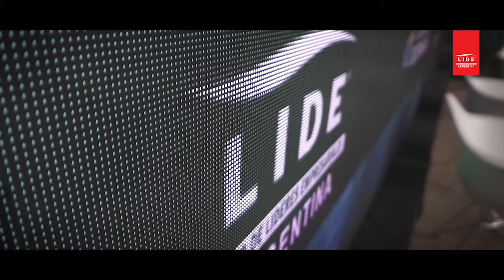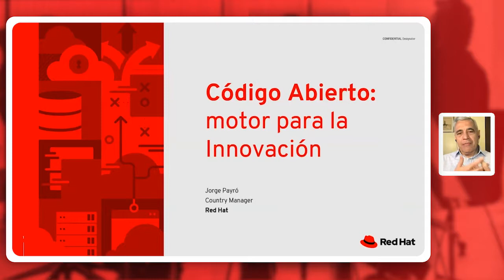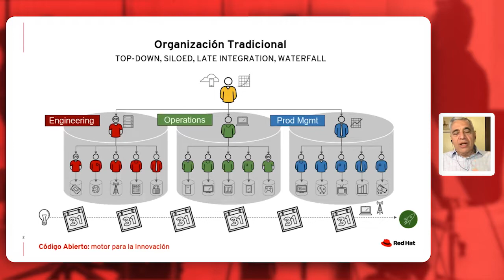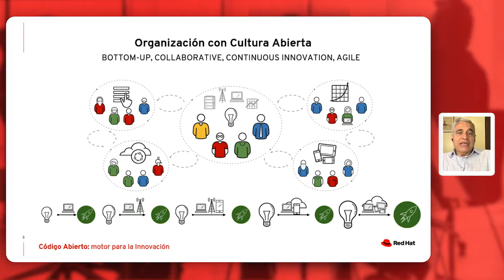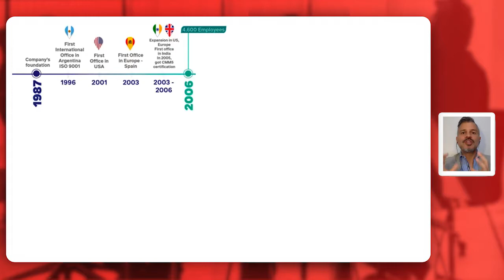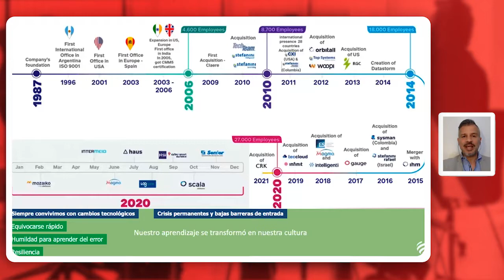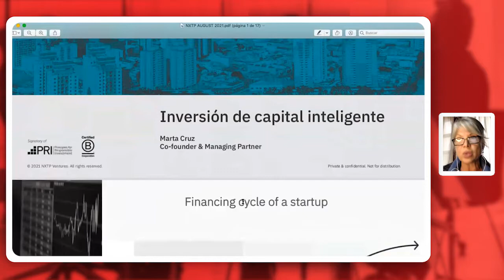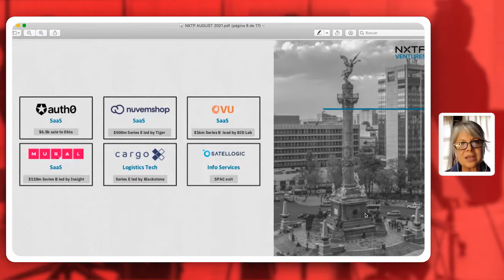LIDE Talks | Entrepreneurship & Innovation - La potencia innovadora del ecosistema emprendedor.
LIDE Argentina llevó a cabo una nueva edición del ciclo virtual LIDE Talks. En esta oportunidad, el evento se encuadró bajo el tema Entrepreneurship & Innovation. La potencia innovadora del ecosistema emprendedor.
La actividad comenzó con las palabras de Rodolfo de Felipe, Presidente de LIDE Argentina: “Iniciamos una nueva edición de LIDE Talks, con un tema que es, para mí, apasionante. Y lo es porque justamente vamos a hablar esta mañana de una enfermedad que aqueja a muchos de nosotros: La incontinencia productiva. Somos los que no podemos parar de pensar, imaginar, soñar, y sobre todo, de crear”.
Y prosiguió: “Argentina no es un país normal… y estamos donde estamos y como estamos por malas decisiones que tomamos como país hace ya muchos años, pero, al menos yo, no puedo tener la cabeza mucho tiempo en otro lado que donde tengo los pies. Y los tengo acá.
Son once los unicornios argentinos, que tienen un valor de 120.000 millones de dólares, y nos demuestran que, a pesar de todo, se puede”.
Hoy vamos a hablar de algo que es casi metafísico… vamos a hablar de espíritu emprendedor y de la actitud hacia la innovación como un factor clave para el éxito”.